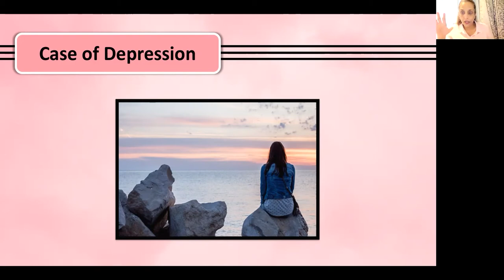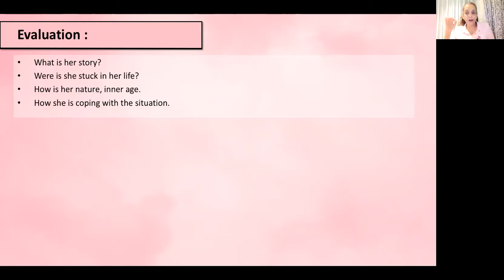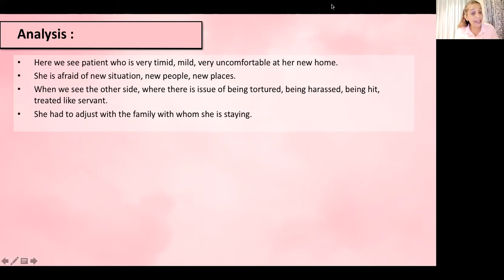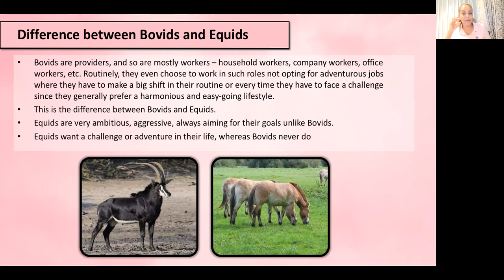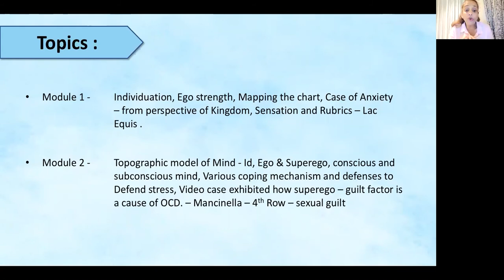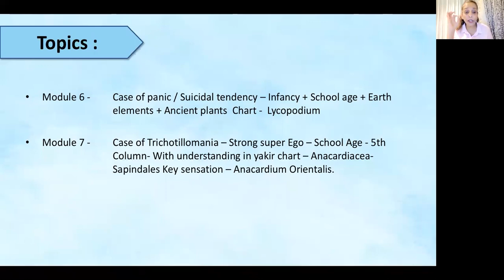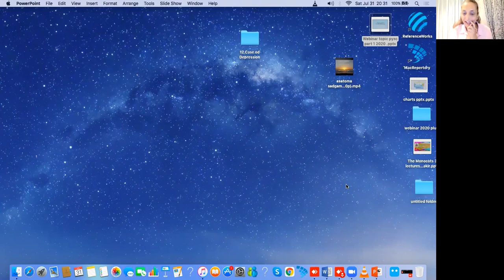Module 12: Case of Depression